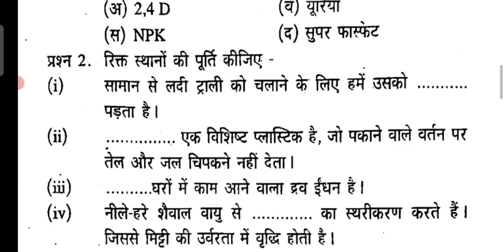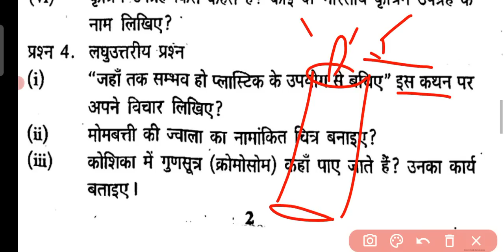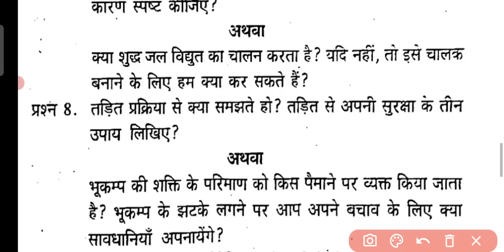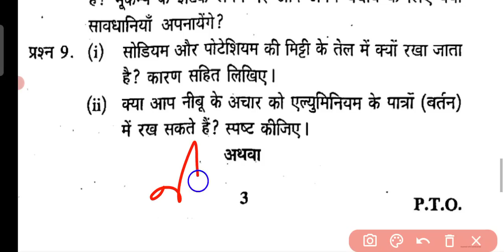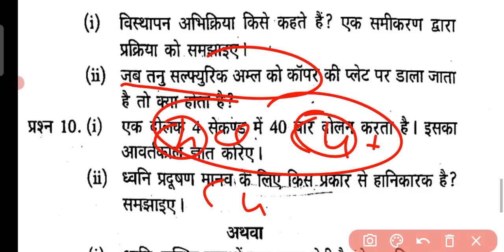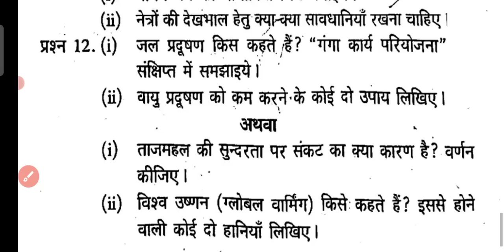आज का कक्षा 8 विज्ञान का पेपर देख लो जल्दी / Rbse Science Class 8th paper 2023 / Vigyan paper